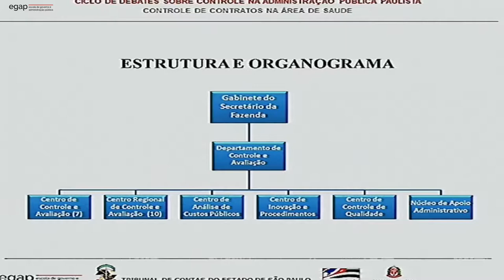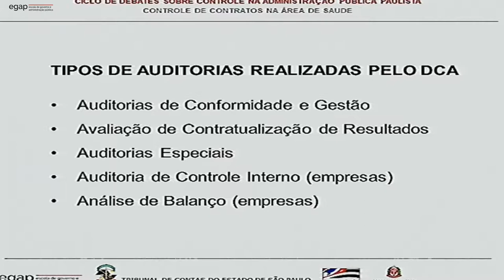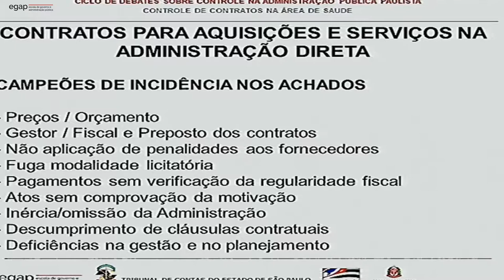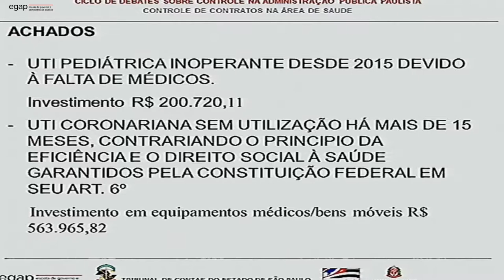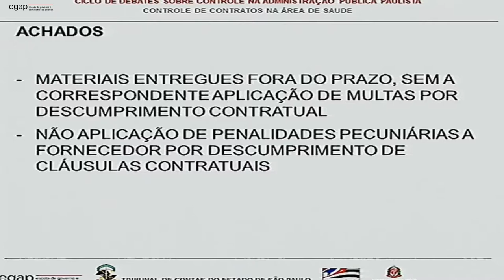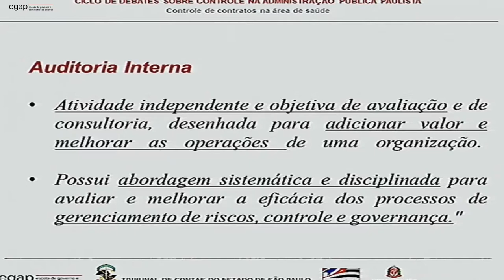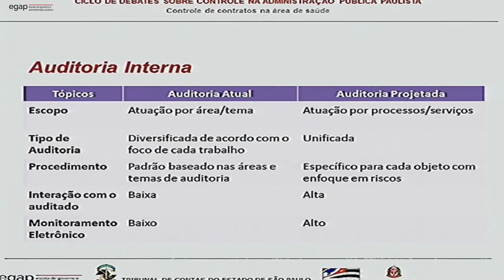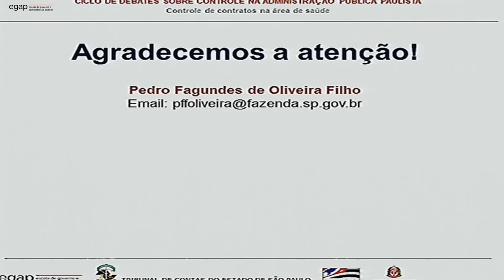Controle de Contratos na Área da Saúde – ID 170 [bloco 3]